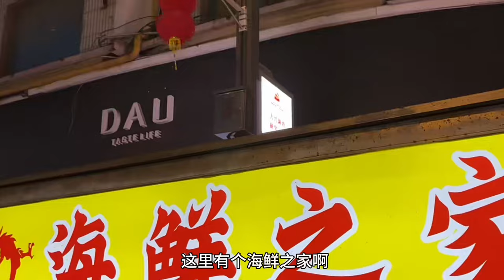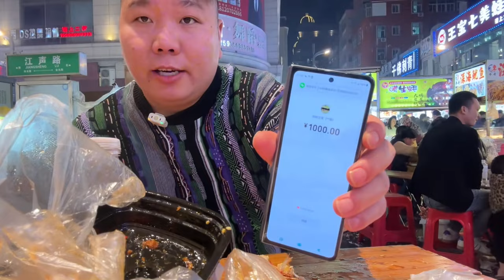泉州800包了个海鲜摊，能搞回本吗？